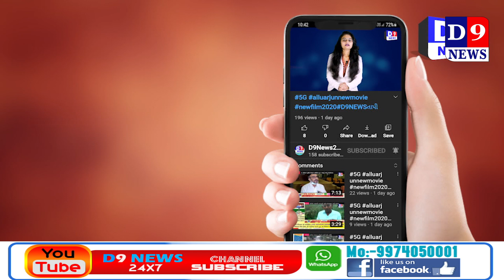D9News નવસારી એસટી તંત્ર દ્વારા કોરોના ને ધ્યાને રાખી તકેદારી પગલા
Title:  નવસારી એસટી તંત્ર દ્વારા કોરોના ને ધ્યાને રાખી તકેદારી પગલા
Name of the Reporter : Parimal makvana
Date & Time : 11/05/2021 12:00:00

Descriptions
કોરોના ના વધતા જતા સંક્રમણ ને ધ્યાને રાખી નવસારી એસટી તંત્ર દ્વારા તકેદારી પગલા લેવામાં આવી રહ્યા છે.

ગુજરાતમાં કોરોના મહામારીને પગલે રાજય સરકારે 36 શેહારોમાં આંશિક લોકડાઉન લગાવ્યું છે ત્યારે કોરોનાને પગલે નવસારી એસટી તંત્ર દ્વારા તકેદારી પગલા લેવાઈ રહ્યાં છે. નવસારી એસ ટી બસના કર્મચારીઓ સહિત ડ્રાઈવર અને કંડકટરોને રસીકરણ આપવામાં આવી છે. કોરોના સંક્રમણ નાથવા સાવચેતી રૂપે સંપૂર્ણ એસ.ટી. બસ ડેપો સાથે તમામ બસોને સેનેટાઇઝ કરવામાં આવી છે. સરકારની ગાઇડ લાઇન પ્રમાણે લોકો વચ્ચે સોશ્યલ ડિસ્ટન જળવાય તે માટે દરેક બસમાં મુસાફરોને સોસિયલ ડિસ્ટન્સ તેમજ માસ્કના ઉપયોગ સાથે મુસાફરી કરવા ડેપો મેનેજર વિપુલ રાવલે અપીલ કરી છે.